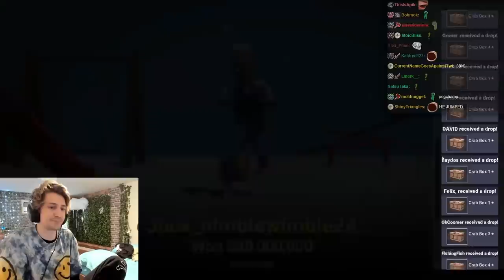The Return of Crab Game